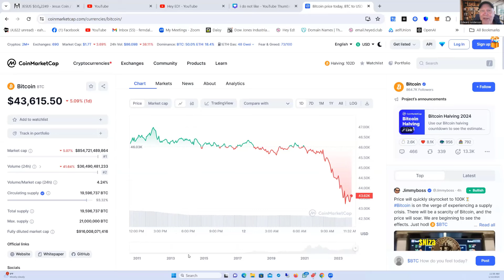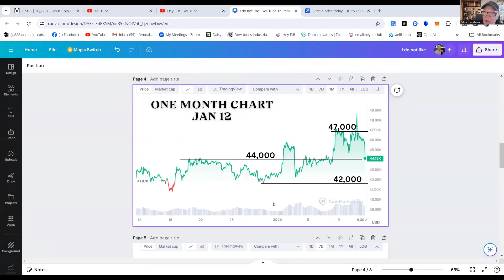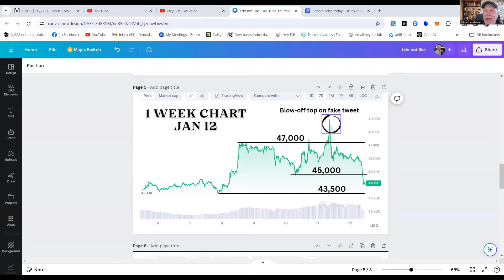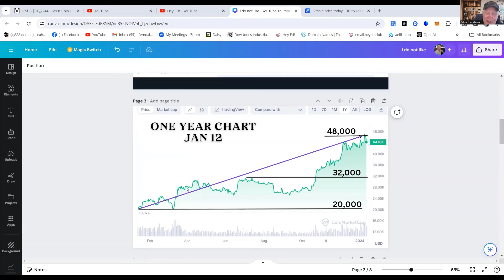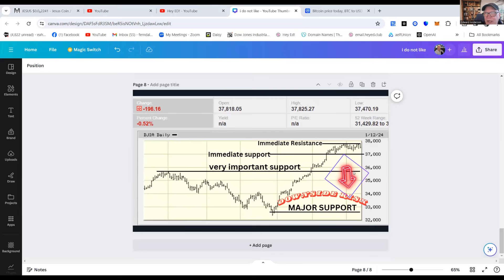This is NOT the time to buy BITCOIN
My analysis of BITCOIN at the moment.